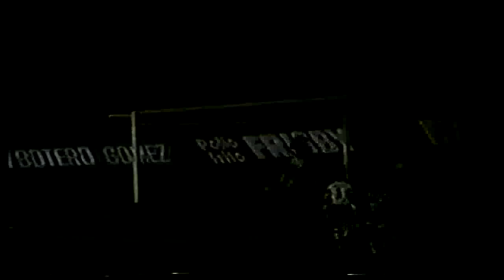ATLETICO NACIONAL 1988 PARTE 3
Recuerdos de los goles del Atletico Nacional de los puros criollos en 1988